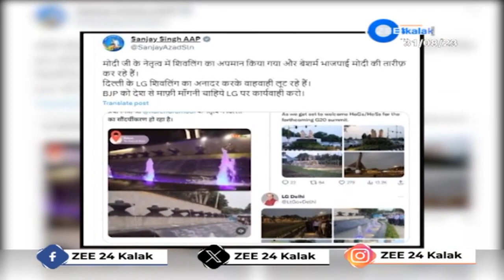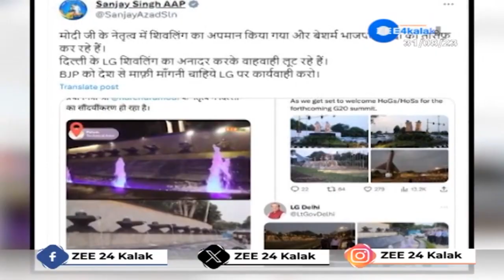G20 Summit પહેલાં પાટનગરનું બ્યુટિફિકેશન, શિવલિંગ આકારના ફુવારા લગાવવાનો નિર્ણય કોનો? - ZEE News